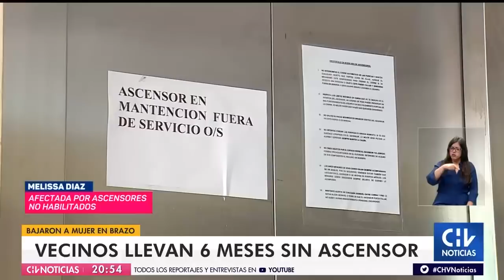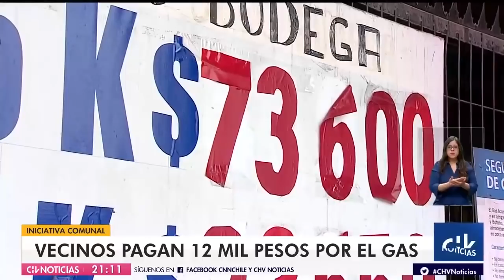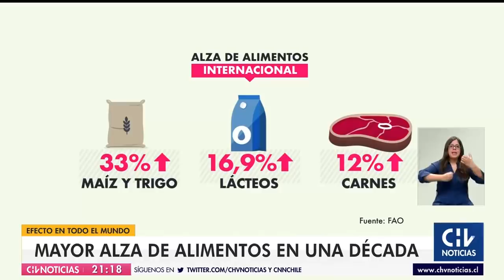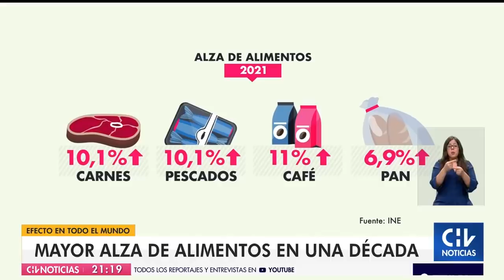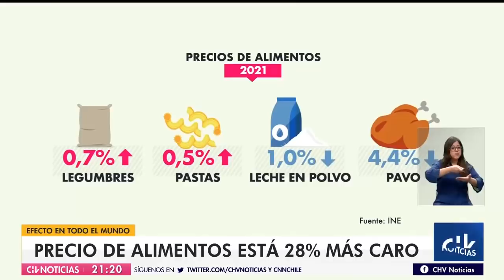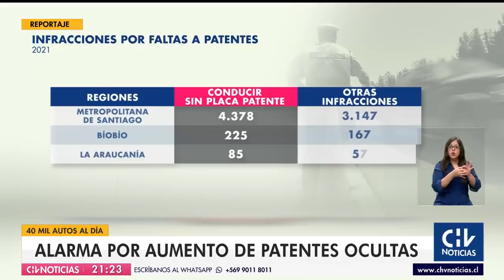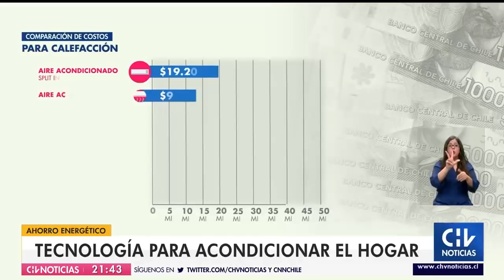NOTICIERO COMPLETO | CHV Noticias Central: Domingo 23 de enero de 2022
Revisa las informaciones de este domingo 23 de enero en una nueva edición de CHV Noticias Central

Conduce: Macarena Pizarro.